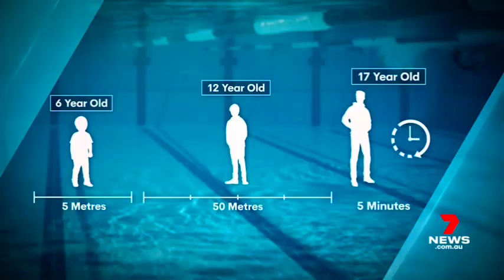7News Queensland (Summer Edition) - Weather and Closer, Tuesday January 10th 2023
With Sharyn Ghidella (News), Alissa Smith (Sport) and Paul Burt (Weather from Surfers Paradise)